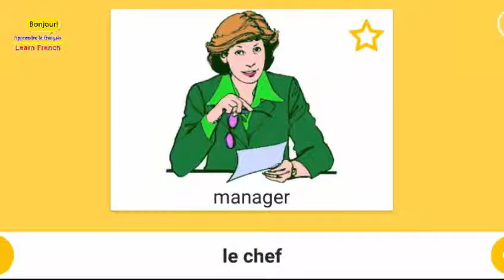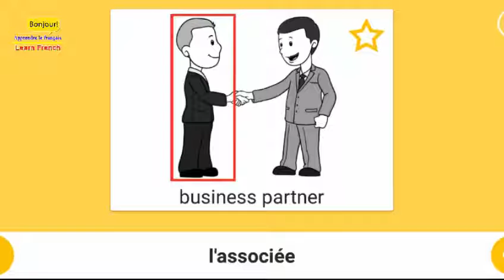Part 6 - People - relationships - Important words with sound and the picture - learn French